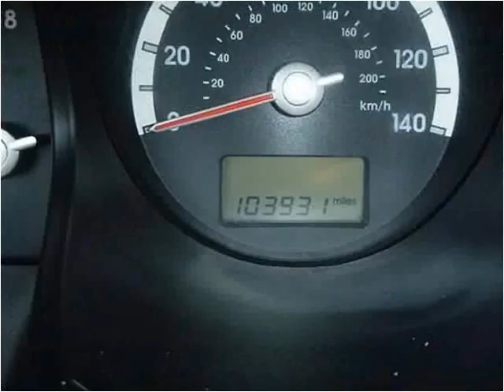2007 Kia Sportage Used Cars New Haven IN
This 2007 Kia Sportage is available from Onex Motors.